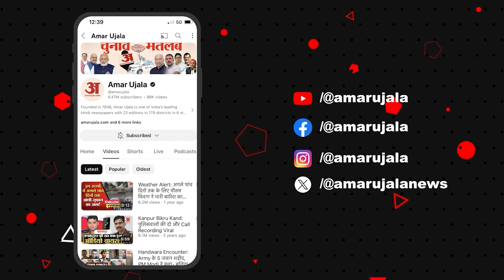Ratan Tata Passes Away: Diljit Dosanjh ने दी रतन टाटा को श्रद्धांजलि | Diljit Dosanjh Pays Tribute